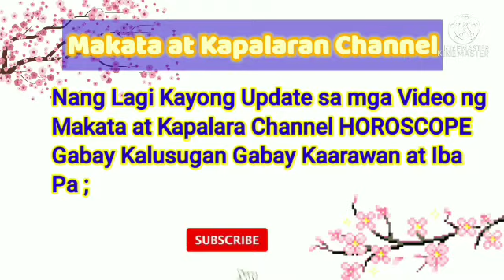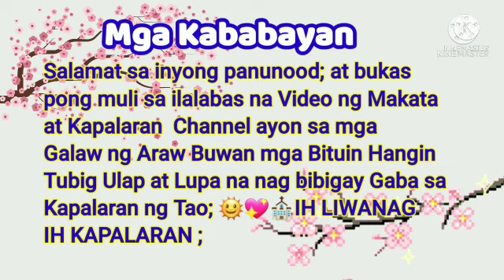📢HOROSCOPE ; Gabay Kapalaran June 11, 2021 ; Pinoy Horoscope Today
Daily Horoscope